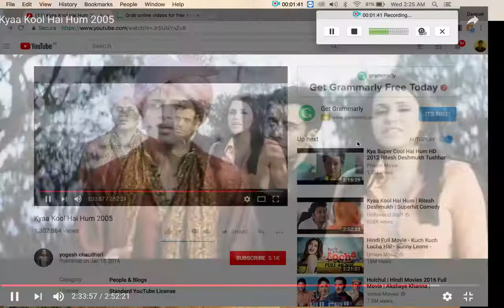KKHH Scene2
DG played a tiny comical role in the SuperHit Bollywood Movie Kya Kool Hai Hum.
This scene is towards the end of the movie where DG gets married to Naina, while Ritesh Deskmukh realises that the girl he has been speaking to over call all this while was not Naina but Bobby Darling.